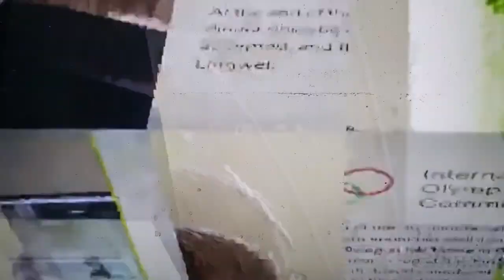Genocide Games of IOC, UN & NBC, by Matthew Russell Lee, InnerCityPress.com GenocideGames 1/29/22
Genocide Games of IOC, UN & NBC, by Matthew Russell Lee, 29 Jan 2022

As the Games grew nearer and the Chinese grew shrill
Guterres didn't care how many Uighurs they would kill
He'd go to South Korea and take a private jet
And later lie about the dictators that he met

They erased a tennis player, her name was Peng Shuai
She called a Vice Premier a lecher and so she went away
Ghislaine Maxwell's in the news at the SDNY
On her and China's killings Guterres is in on the lie

Number Two as complicit is NBC
They'll tightly control was you and me can see
Mike Tirico covering up genocide
After seven billion dollars you can say they lied

East, East Turkestan
Today's UN is nothing but a scam

Genocide Games of Guterres Minimized by Beltway Insiders As Avenatti Stalks Stormy Round I

LITERARY UN GATE, Jan 28 -- To blame the Muslim countries for not standing up to China about the Uighurs might be missing the point, Kurt thought. Here in the United States, despite Biden's half-way measure of the diplomatic boycott, not only were corporations like NBC and Mars going all in - the foreign policy intelligentcia were too.

 On his way back and forth to the courthouse to cover the Michael Avenatti trial, now in its fourth day, Kurt listened to hipster podcasts like Pod Save the World, in which former Obama officials said Xi Jinping was really impressive and it was time for America to share power.

 Was the genocide issue just about power? Kurt put himself in the position of a Uighur, for a moment, subject to being detained and imprisoned for nothing, for stopping drinking - unlikely - or sending out social media messages, more likely.

Kurt was live tweeting the Avenatti trial and now it was heating up. Stormy Daniels herself took the stand, dropping F-bombs about money she had been owed, and her new gig on a TV show about paranormal investigations, in which a doll talked to her.

Avenatti got in only ten minutes of cross examination, and said he'd have six hours tomorrow before a snow storm came. Kurt would have to come in early and type fast. And the Genocide Olympics were only a week ago. How to make an inroad? How to make it stick?

 There was supposed to be a snow storm. In SDNY Judge George B. Daniels had been talking about it for days, in the trial he was presiding over about Rochester Drug Co-op CEO Larry Doud's corporate drug dealing of fentanyl, most of it Chinese. And now Judge Furman in the Avenatti name-checked the storm too, just as he'd mentioned Zoom. Boom!

 Meanwhile in Beijing, which had gotten these Winter Olympics, there was no snow. So water resources were taken from the people, many of them locked in so Guterres, whose junkets had already gotten him COVID once, wouldn't get it again amidst his bluewashing of genocide in Xinjiang. Chinese police, if you could call them that, welded people's doors shut. Constitutional rights? Fat change. Fat Tony.

Still now the opening ceremony was only a week away, with Guterres sure to leave before then. PGA Shahid, already selling the UN flag in Bahrain like John Ashe had before him, might be heading straight from there to Beijing, with his ghoulishly named "Presidency of Hope."

It sounded like something out of the playbook of Xi Jin Ping, who Ben Rhodes and his Pod Save the World smart alecks praised so effusively. Xi doesn't read talking about like Hu did! Hey, Hitler was a good speaker.   Elsewhere in the UN, Fat Tony's crony Fabrizio Hochschild was mis-reported by the in house scribes as being fired - but he was still being paid, whistleblowers told Kurt.

They gave him a letter signed by a slew of largely also lecherous UN officials, past and present, supporting Hochschild just as Guterres supported Ghislaine Maxwell, and UNSC President - of Hope! - Mona Juul supported Jeffrey Epstein. Among them was Ahmad Fawzi, Melissa Fleming's predecessor who had spun to Kurt the UN's role in getting his blog removed from Google News. At least that had been reversed.

Now under Tony the UN imitated China. Rather than weld Kurt into his UN office 318, they had thrown him out and tried to erase him. But here he will was. And the snow was coming, if not in Beijing. GenocideGamesOfGuterres.